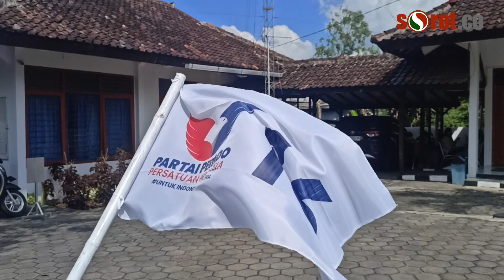Serahkan Berkas Bacaleg,Perindo Targetkan 2 Kursi DPRD Provinsi